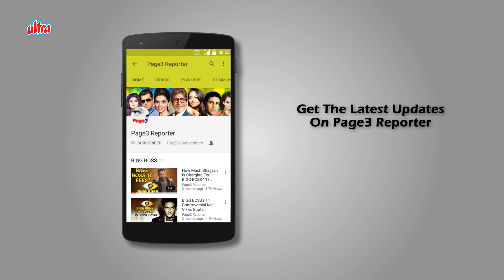Ex-Husbands Of Bollywood - Manish Makhija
Manish Makhija, also known as Munish Makhija, is an Indian video jockey, and Mumbai-based restaurateur, who is most known for his characters Udham Singh on Channel V's The Udham Singh Show (1997), and Munna on UTV Bindass's Cash Cab – Meter Chalu Hai. Makhija was born and brought up in Delhi where his father and mother worked for the Indian Postal Department. He received his B.A. political science degree from Delhi's Kirori Mal College. He subsequently studied for an L.L.B. at Delhi University, but dropped out. He was earlier married to Neha Gupta. He later married Indian movie actress, producer and director, Pooja Bhatt, daughter of Mahesh Bhatt in August 2003, whom he had met a few months earlier, while working with her in her film, Paap (2004), where in also did a small role. In December, 2014 the couple decided to part ways after 11 years of marriage. The actress took to micro-blogging site Twitter to announce their decision. In a series of tweets, Pooja wrote, "To all those who care & especially those that don't my husband Munna & Me have decided to part ways after 11 glorious years of marriage. Our split as some might call it is amicable & we hold each other in the highest esteem for now and forever." He has since reunited with his family and is playing an active role in the life of his son.